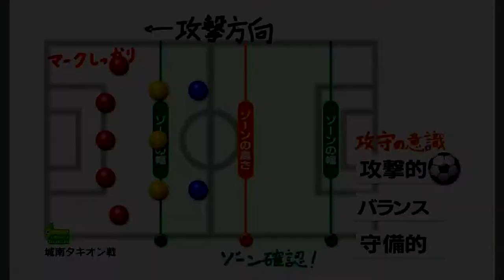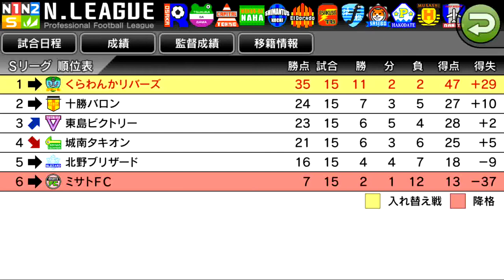【カルチョビットA #93】固い！ 城南タキオン戦【サッカークラブ育成ゲーム】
城南タキオンは、相性の悪い相手。前回は悔しい敗北。今回も苦しみます。